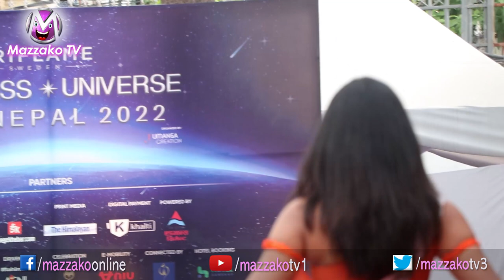२० सुन्दरी सेक्सी अवतारमा प्रस्तुत Miss Universe Nepal 2022 Swimsuit Round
२० सुन्दरी सेक्सी अवतारमा प्रस्तुत Miss Universe Nepal 2022 Swimsuit Round || MAzzako TV

Interviewee–
Interviewer – Kripa Adhikari

Mazzakotv.com is authorized to upload this video. Using of this video on other channels without prior permission will be strictly prohibited.